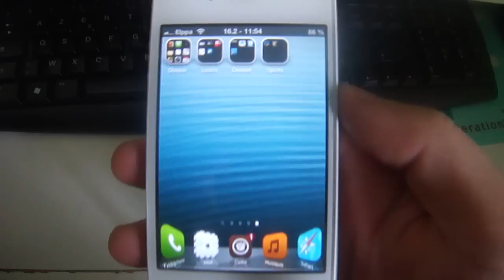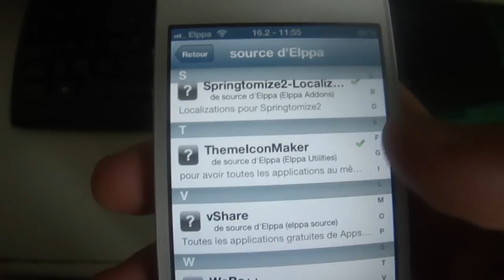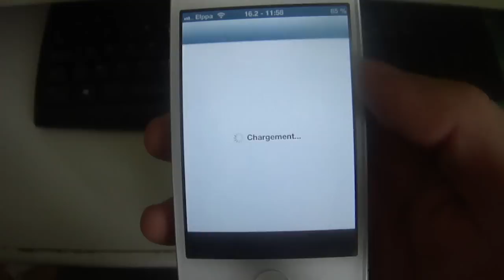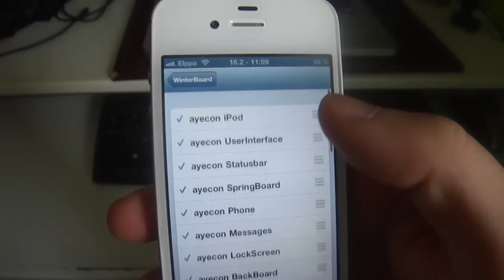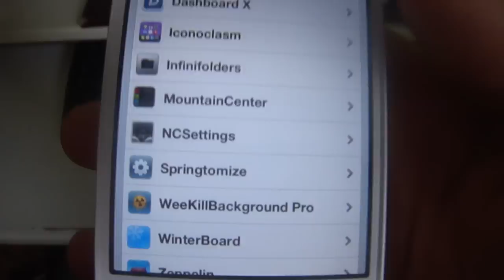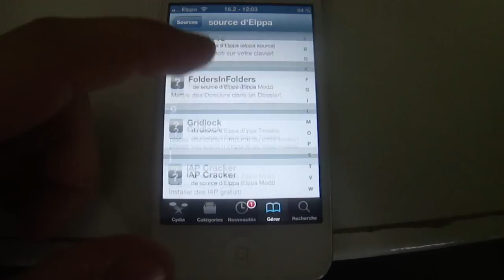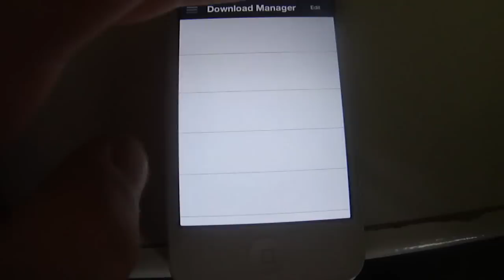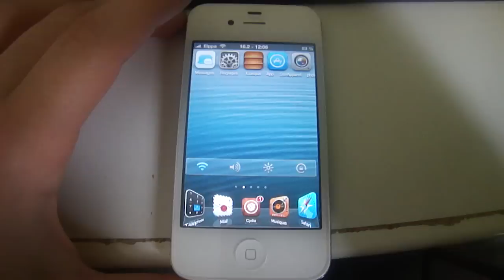Avoir des Apps gratuites et quelques nouveau Tweaks!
Vous voulez votre jeu préféré pas chère? alors n'hésitez pas d'aller jeter un coup d'oeil chez notre partenaire Instant Gaming ! cliquez sur le lien et vous recevez plein de jeu au meilleur prix ;)

Elppa vous montre dans cette vidéo comment installer les applications ou jeux de Appstore qui sont payants gratuitement avec quelques applications que vous trouvez dans ça source et aussi plein d'autres tweaks

Et suivez nous aussi sur Twitter pour avoir plus d'information de notre pars